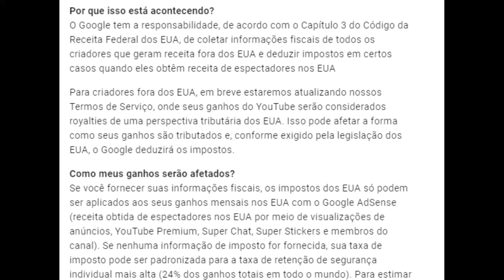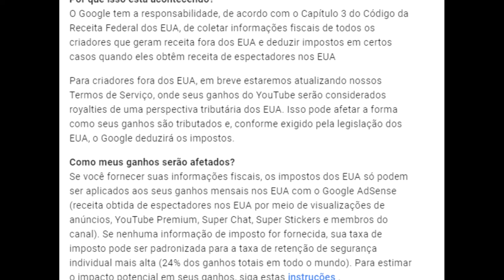URGENTE! Youtube cobrará impostos a partir de junho de canais monetizados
Olá,

Estamos entrando em contato porque o Google será obrigado a deduzir impostos dos EUA dos pagamentos a criadores fora dos EUA ainda este ano (já em junho de 2021). Nas próximas semanas, solicitaremos que você envie suas informações fiscais no Google AdSense para determinar o valor correto de impostos a serem deduzidos, se aplicável. Se suas informações fiscais não forem fornecidas até 31 de maio de 2021, o Google pode ser obrigado a deduzir até 24% de seus ganhos totais em todo o mundo.

O que eu preciso fazer?
Nas próximas semanas, você receberá um e-mail para enviar suas informações fiscais no AdSense. A ferramenta tributária on-line do AdSense consiste em seis etapas e fará uma série de perguntas para orientá-lo no processo de determinação da aplicação de impostos dos EUA. Para obter mais informações sobre essas mudanças e uma lista de informações fiscais a serem preparadas, visite nossa Central de Ajuda .

Por que isso está acontecendo?
O Google tem a responsabilidade, de acordo com o Capítulo 3 do Código da Receita Federal dos EUA, de coletar informações fiscais de todos os criadores que geram receita fora dos EUA e deduzir impostos em certos casos quando eles obtêm receita de espectadores nos EUA

Para criadores fora dos EUA, em breve estaremos atualizando nossos Termos de Serviço, onde seus ganhos do YouTube serão considerados royalties de uma perspectiva tributária dos EUA. Isso pode afetar a forma como seus ganhos são tributados e, conforme exigido pela legislação dos EUA, o Google deduzirá os impostos.

Como meus ganhos serão afetados?
Se você fornecer suas informações fiscais, os impostos dos EUA só podem ser aplicados aos seus ganhos mensais nos EUA com o Google AdSense (receita obtida de espectadores nos EUA por meio de visualizações de anúncios, YouTube Premium, Super Chat, Super Stickers e membros do canal). Se nenhuma informação de imposto for fornecida, sua taxa de imposto pode ser padronizada para a taxa de retenção de segurança individual mais alta (24% dos ganhos totais em todo o mundo). Para estimar o impacto potencial em seus ganhos, siga estas instruções .

Obrigado,
Equipe do YouTube